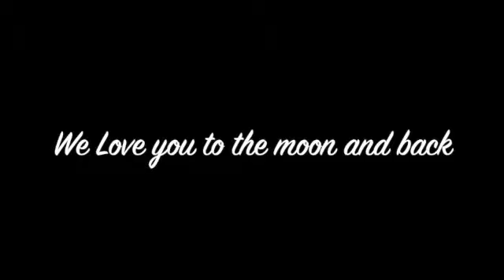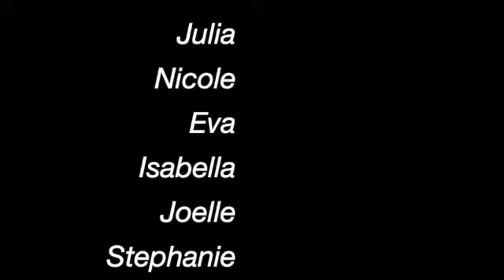Messages of Love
Villa Walsh Academy Seniors share their messages of love for the Virtual Mother/Day Dinner